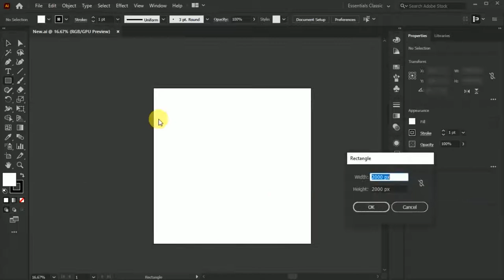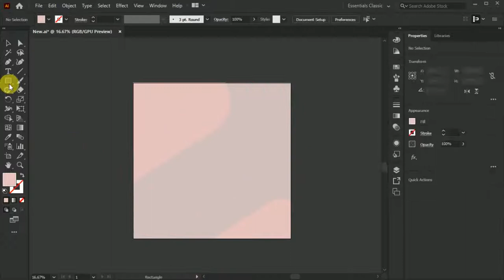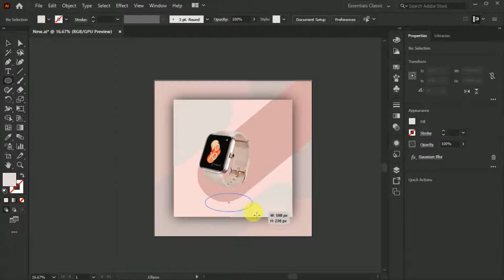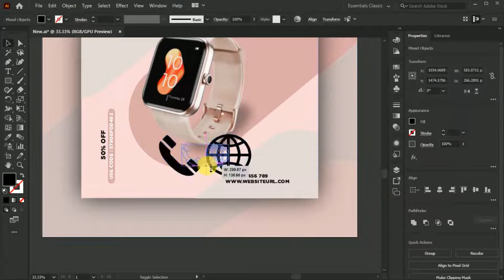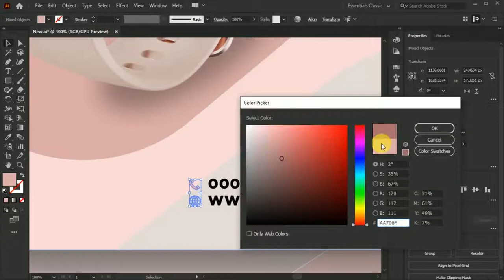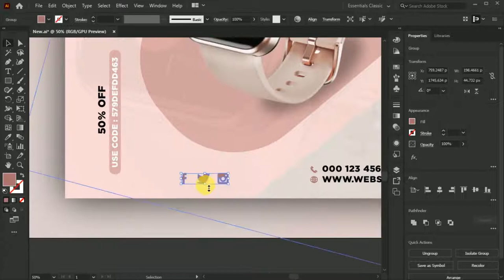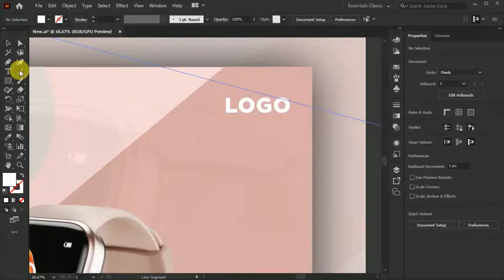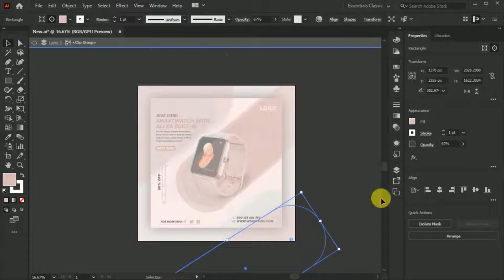Watch Banner Design in Illustrator. | Social Media Banner Design | Social Media Post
Hey, guys.

Today I am going to Create a Watch Social Media Banner Design, Social Media Post Design in Adobe Illustrator.

Basically today's video is all about create Watch Banner, Watch Social Media Banner, Social Media Post Design, and Social Media Banner Design which help you to know how to create Social Media Banner Design in simple and easy way with Adobe Illustrator.

It's not step by step tutorial, it's a speed art video.

Watch Social Media Banner Design is so easy to create
in Adobe Illustrator. Just watch video carefully and enjoy.

Who wants to learn Graphic Design, Photo Manipulation, Art and Animation or Motion Graphics.

Hey guys in this Adobe Illustrator tutorial we will create a Watch Social Media Banner Design. We will also cover topics like how to design Social Media Banner in Adobe Illustrator, Banner Design tutorial Illustrator,  Illustrator tutorial Social Media Banner Design, Social Media Post Design, Social Media Banner Design, Adobe Illustrator and more!